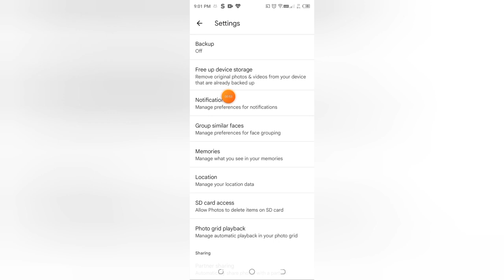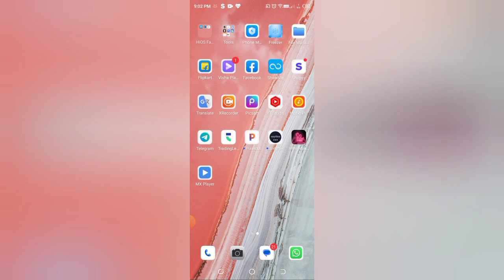Google photos me themed memories kaise off kare , how to off themed memories in Google photos